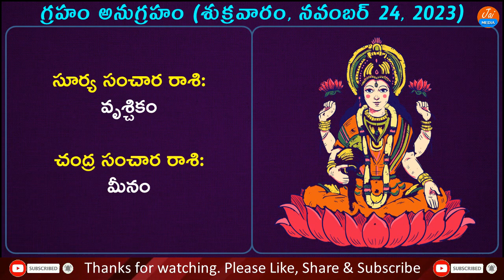Daily Panchangam Telugu | 24th November 2023 Friday | Bhakthi Tips | Jai Media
Watch Daily Panchangam Telugu 24th November 2023 Friday Telugu Panchangam Bhakthi Tips